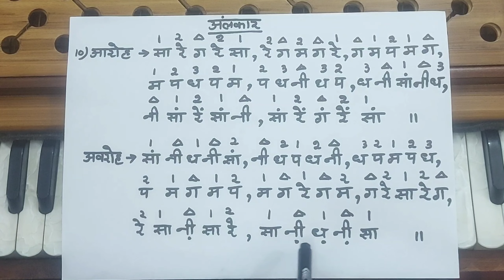Harmonium tutorial lesson number (11) By Ustad Harneet Singh Gulati 🇮🇳 👍Mob =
Harmonium tutorials
Solo Harmonium Playing
Fastest Harmonium Playing
Harmonium ustad
Harmonium kaise seekhe
Harmonium bajana seekhe
Best Harmonium playing
Bollywood songs on Harmonium
Bollywood songs on synthesizer

Synthesizer Tutorials
Tabla Tutorials

SYNTHESIZER TUTORIAL VIDEOS

VOCAL TUTORIAL VIDEOS

KEYBOARD TONES

KORG PA600 INDIAN TONES

ROLAND XPS10 INDIAN TONES

KORG INDIAN TONES

ROLAND INDIAN TONES

KORG PA300
KORG PA600
KORG PA700
KORG PA1000
KORG PA 4X
ROLAND XPS10
ROLAND XPS30
ROLAND FANTOM XA
ROLAND FANTOM X6
ROLAND FANTOM G6

harmonium ustad
solo harmonium